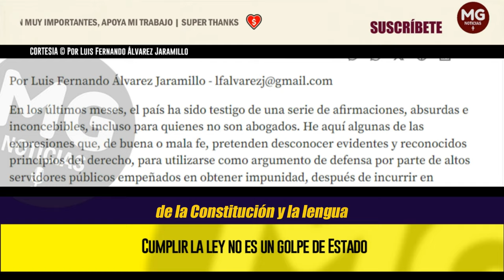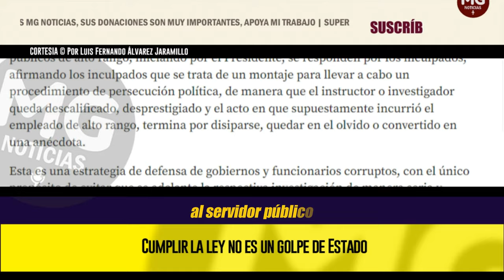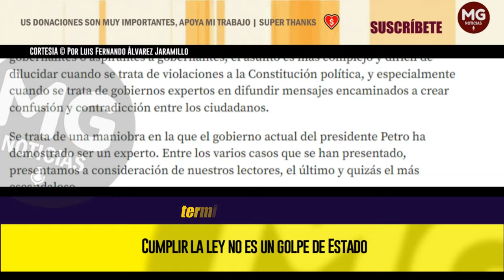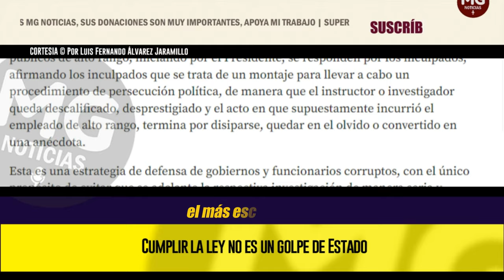CUMPLIR LA LEY NO ES UN GOLPE DE ESTADO 🛑 Por Luis Fernando Álvarez Jaramillo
Es un absurdo, como lo pretende el Presidente, considerar que la investigación del Consejo Nacional Electoral para determinar con certeza la violación de los topes de su campaña, constituye un golpe de Estado.